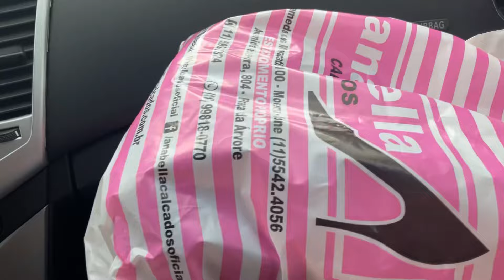VOLTEI COM OS VÍDEOS ❤️ FUI FAZER TRENAGEM ✨🙏 VLOG